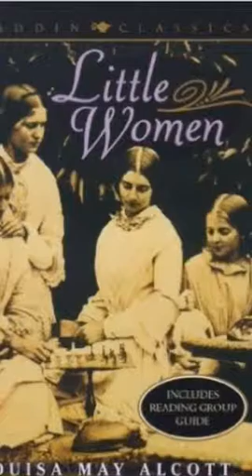17660118- Carmen Issa: Audiobook